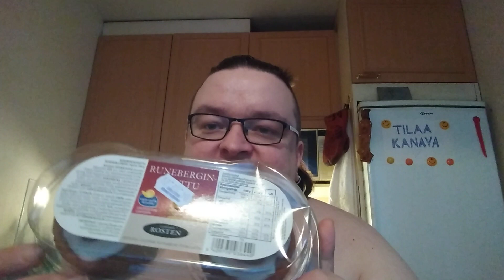Hampaaton läski syö: Osa 615 - Leipomo Rosten Runebergin torttu